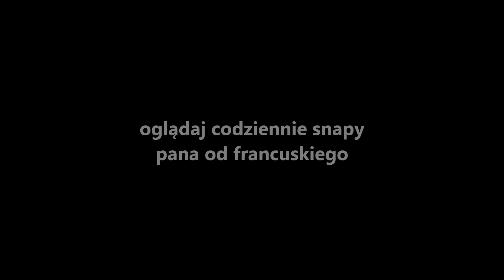Francuski na snapie / odcinek 9 / Histoires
Zobaczcie jakie historyjki pojawiły się wśród codziennie tworzonych przeze mnie snapów w listopadzie i grudniu.

W kontekście wydarzeń z życia codziennego poznacie mnóstwo praktycznych wyrażeń, których ciężko nauczyć się ze słownika. Porzucenie, zemsta, adopcja i zsiadłe mleko - to tylko niektóre z tematów przewodnich, które odnajdziecie w tym specjalnym zestawieniu snapowych historii z listopada i grudnia.

Zapraszam do codziennego oglądania moich praktycznych lekcji na Snapczacie!

Pozdrowienia,
Jacek Mulczyk-Skarżyński
pan od francuskiego